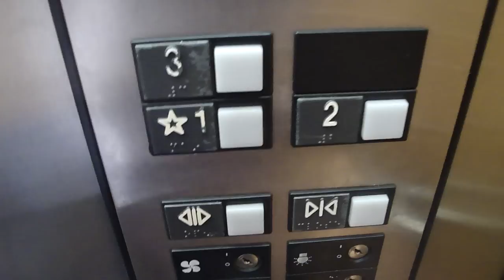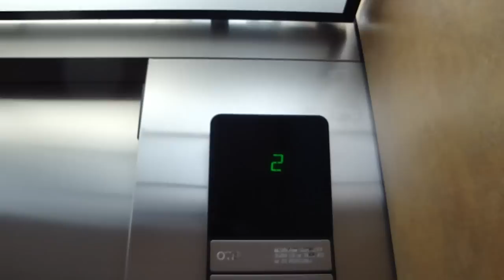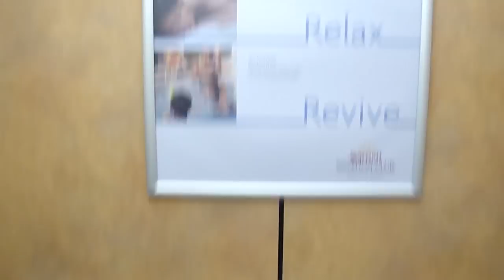Otis Hydraulic Elevator at Building 80, Marriott Grande Vista, Orlando, FL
Installed: 1996
Speed: 100 FPM
Travel Distance: 3 floors
Fixtures: Otis Series 1